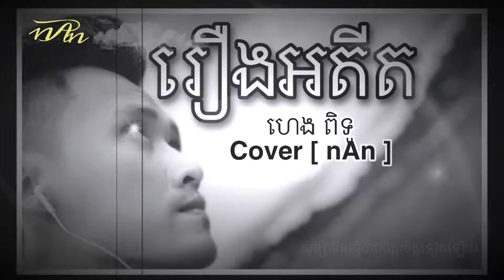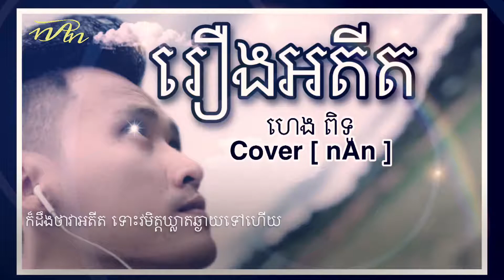Nan Fangg រឿងអតីត ហេង ពិទូ Reung Adit Cover